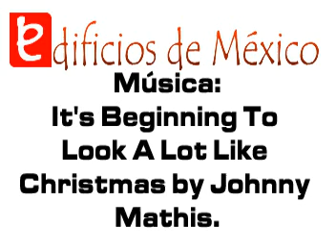Navidad 2009, Zócalo de la Ciudad de México.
Video que muestra los adornos navideños y la pista de patinaje colocados en el Zócalo de la Ciudad de México. Edificios de México Video por Iván TMy(C). 2009.